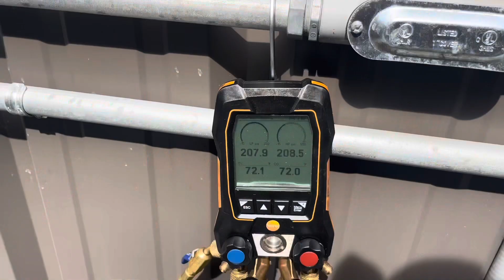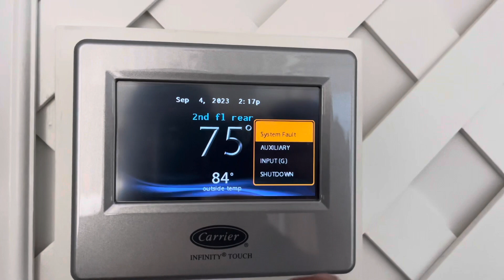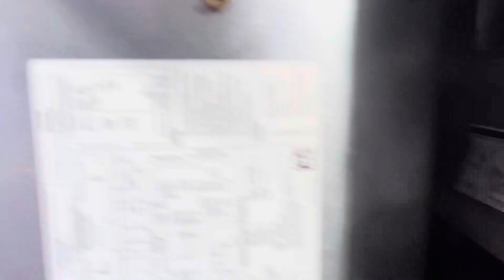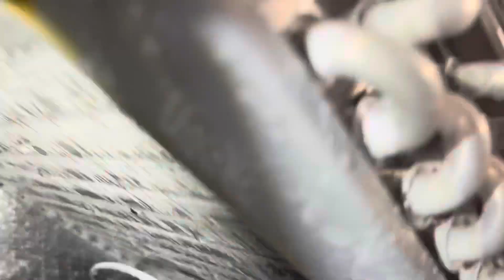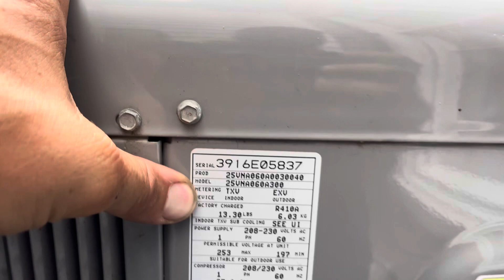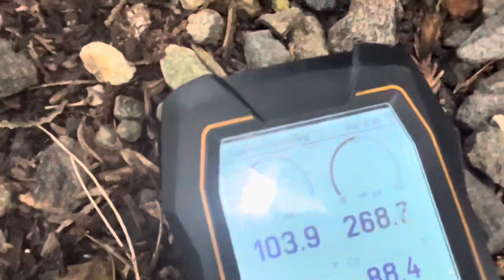CARRIER SYSTEM FAULT. AUXILIARY INPUT (G) SHUTDOWN.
Carrier Infinity system with Fault code Auxiliary G System Shutdown code.  Went through system and found error.  System is now up and running.